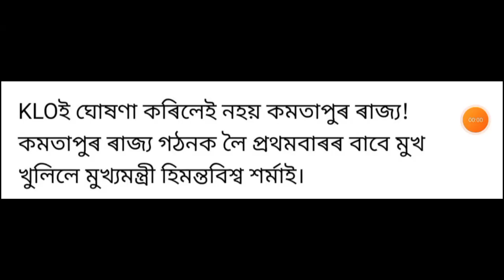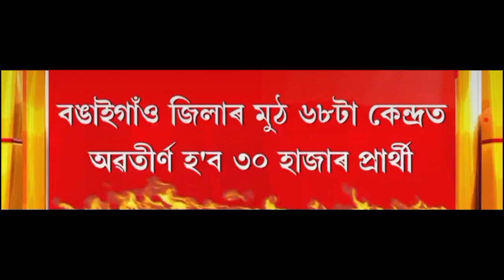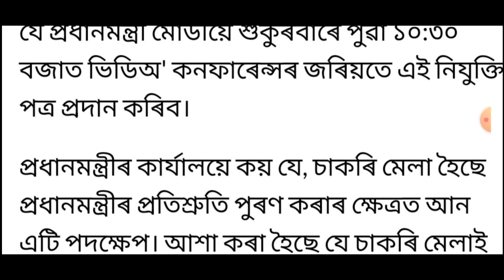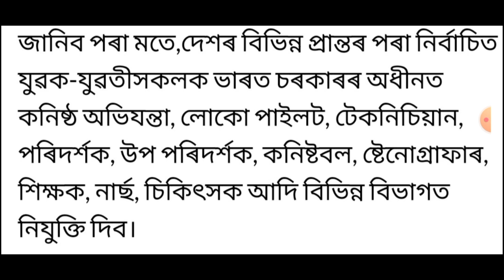আজি পুৱাৰ খবৰ || Today morning top 9 News in Assam